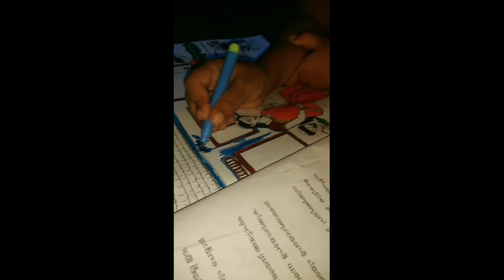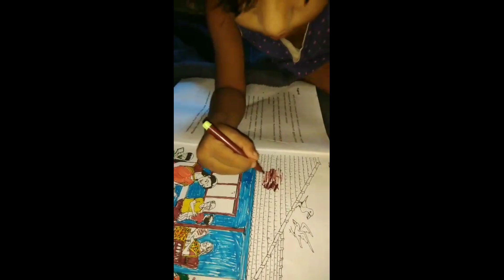From Small Beginnings Come Great Thinks / online performents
onlinespecial    onlineclass onlineclassprograms kidssongs kidsdance kidsdsdrama kidastiktalk kidsdubsmash kidamovies kiodacommedy kidsonlinesclass onlineclass kidsactivities kidsdrawings kidsworks 3yr-10yroldstudentsprogrammes specialforkids kidsprogrammeskerala kidsprogrammeindia kidsprogrammemalayalam malayalamcontast differentwayofskills
kidsskills kidsdifferentskills